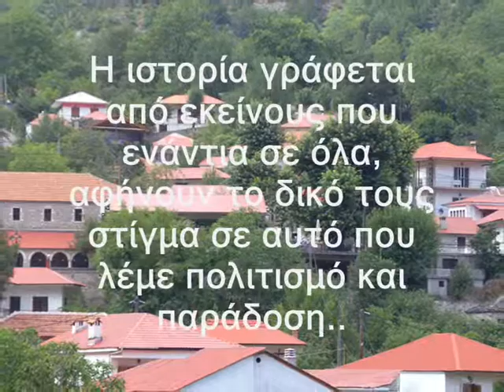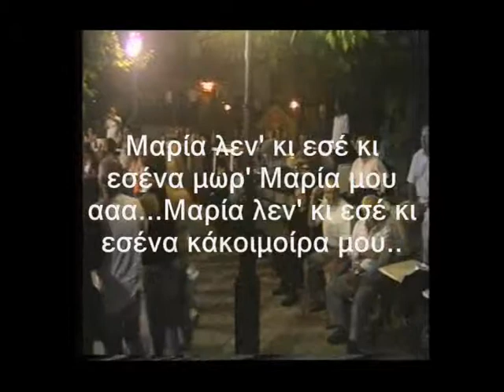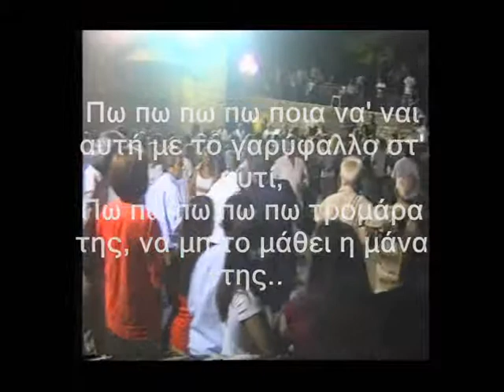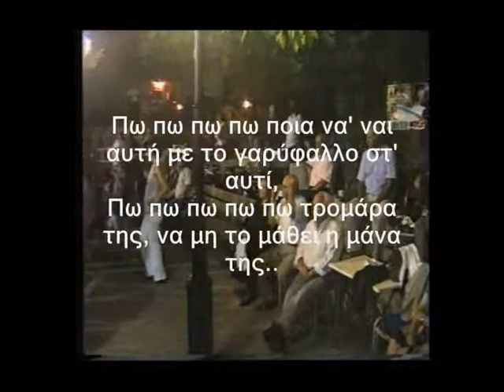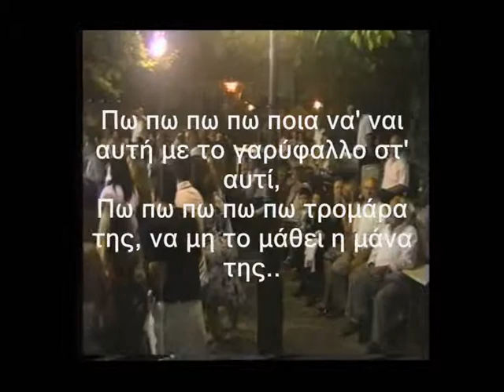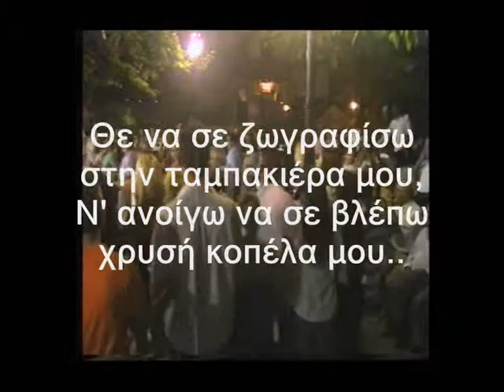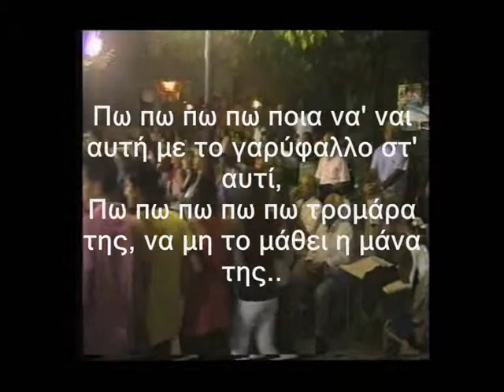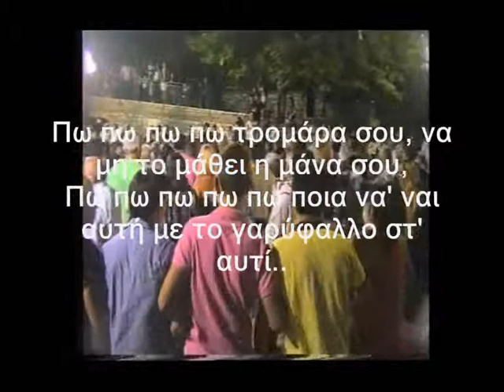ΚΑΓΚΕΛΑ ΣΤΟ ΠΑΧΤΟΥΡΙ-16-08-2011-Βίντεο Νο2.wmv